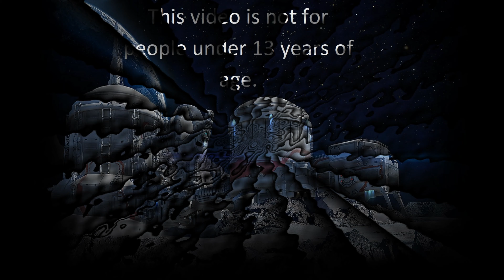Having Fun In A Dead City Brawl... War Robots(Android)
This video is not for people under the age of 13 years old if you are not 13 years old or older please do not watch this video.
Hello, I just thought I would bring you a match I had while completing my second event task. Apparently the reds really wanted the center beacon.
The footage for this video was taken from the Android version of War Robots.